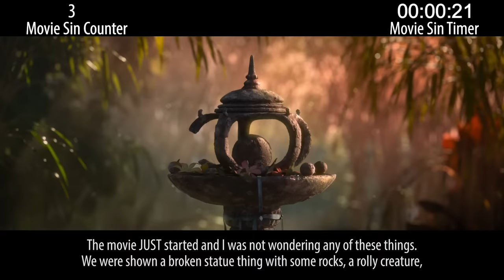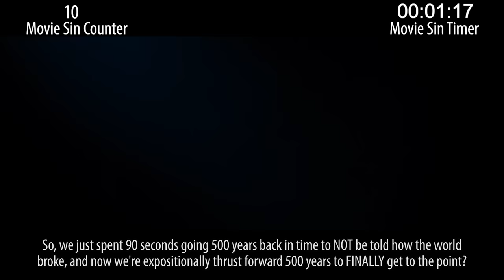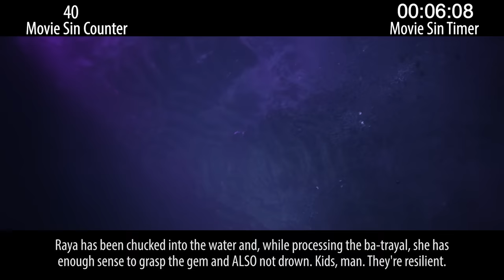Everything Wrong With Raya and the Last Dragon In 19 Minutes Or Less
Raya and the Last Dragon has a lot of cool elements and interesting ideas. It's definitely a Disney movie. Oh well, it's got plenty of sins.

Next week: recent action sins & animated sins from a handful of years ago.